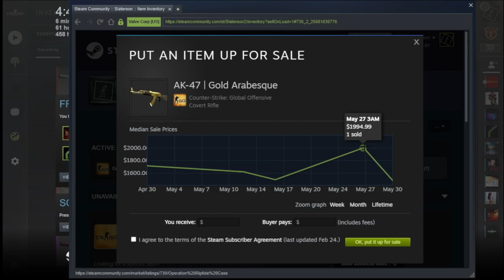5% GOLD ARABESQUE TRADE UP CONTRACT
5% bonus on deposit
Code:SLATERSON